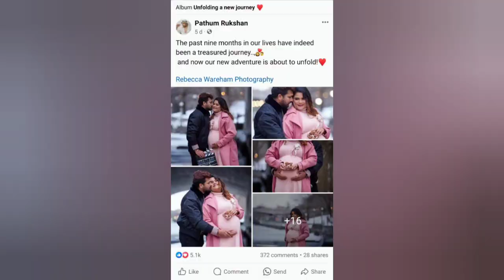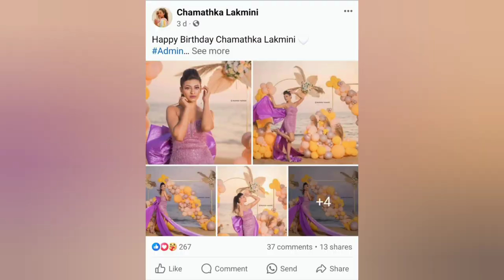gossip and gossip